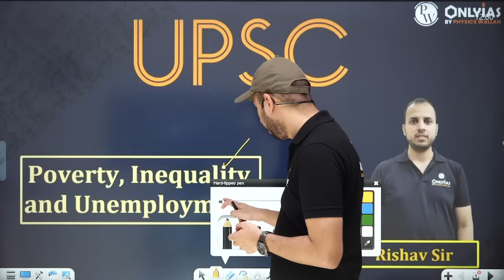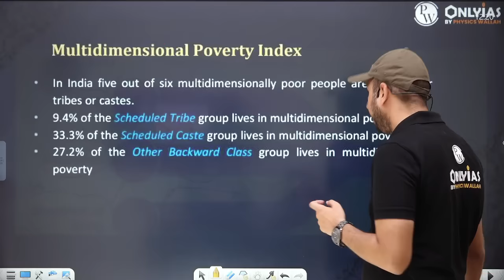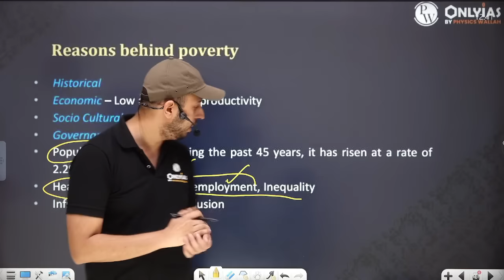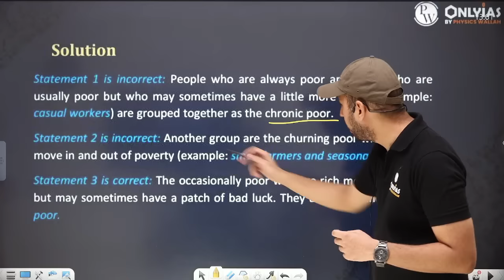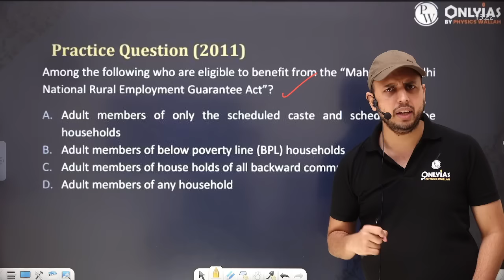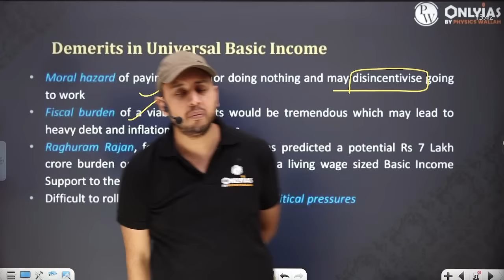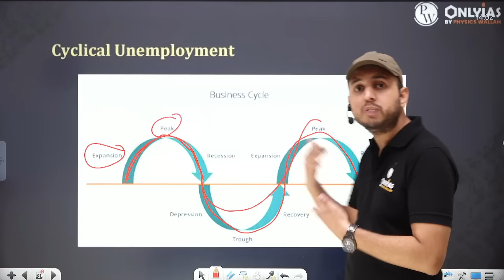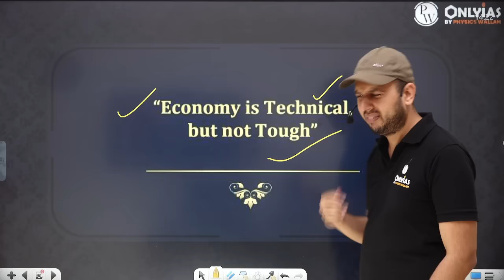Poverty, Inequality and Unemployment FULL CHAPTER | Indian Economy Chapter 4 | UPSC Preparation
Explore the intricate web of Poverty, Inequality, and Unemployment in Chapter 4 of the Indian Economy course for UPSC preparation

📌 PHYSICS WALLAH SOCIAL MEDIA -
00:00 Introduction
01:18 Definition
20:06 Multidimensional and National Multidimensional Poverty Index
31:10 Reasons Behind Poverty
43:10 Effects of Poverty
50:49 Initiative
51:55 Feminization of Poverty
52:19 Vicious Cycle of Poverty
54:24 Concept Check
01:05:33 Alagh Committee
01:08:47 Ladkawala Committee
01:09:56 Suresh Tendulkar Committee
01:11:51 Rangaranjan Committee
01:15:27 Socia Economic Caste Census
01:18:43 MENREGA
01:28:47 Universal Basic Income/ History/ Need/ Merits/ Issues/ Demerits/ Alternatives
01:44:18 Inequality
01:53:38 Unemployment
01:56:01 Voluntary and Involuntary Unemployment
01:58:26 Unemployment Types
02:08:44 NSO types of worker - Self-employed
2:09:56 Regular Wage / Salaried Employee
02:10:24 Casual Worker
02:10:56 Unorganised Sector
02:13:06 Periodic Labour Force Survey
02:22:28 Thankyou